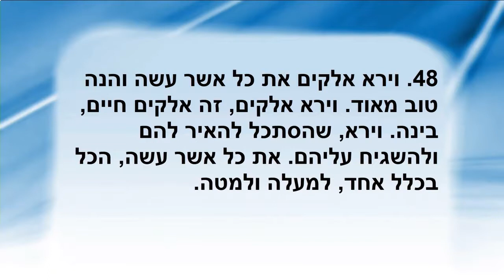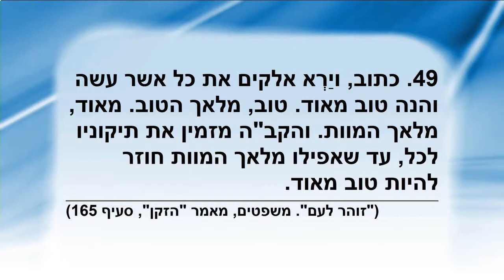Item 47, 48, 49 - “Even the Angel of Death becomes a Holy Angel."